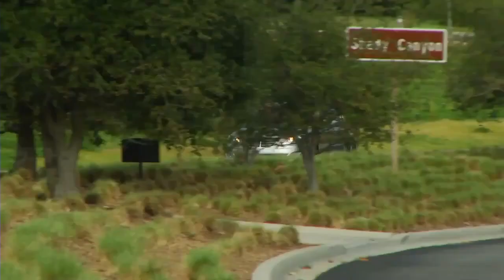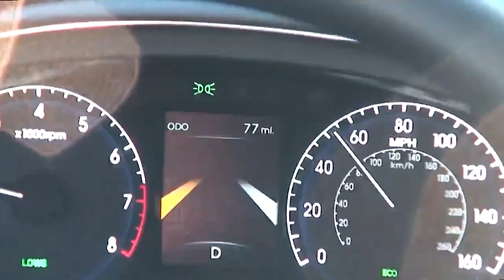2012 Hyundai Genesis 5.0L R-spec (Most Powerful V8 By Hyundai)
NEW 5.0 R-SPEC: MOST POWERFUL HYUNDAI V8 ENGINE EVER!!

The heart of the Hyundai Genesis 5.0 R-Spec model is a new Tau V8 engine producing 429 horsepower at 6,400 rpm and 376 lb. ft. of torque at 5,000 rpm. This new Tau V8 represents the most powerful Hyundai engine ever, with a higher specific output (85.8 hp/liter) than its normally-aspirated premium luxury competitors. For 2011, the Tau V8 engine family has again been named to the prestigious Ward's Ten Best Engines for the third consecutive time

The 5.0-liter cylinder bore was increased from 92 mm to 96 mm over the 4.6-liter bore for a total displacement of 5.0 liters (5,038cc). In addition to the enlarged displacement, direct injection technology has been added. This high-pressure direct injection system (over 2200 psi), dramatically increases power and torque while reducing fuel consumption and emissions. Compression ratio has been increased from 10.4 to 11.5:1 for greater thermal efficiency and output. The Tau also receives a revised bed plate for improved block rigidity and lower NVH as well as camshaft carriers and a roller timing chain to improve valvetrain stability.

TECHNICAL SPECIFICATIONS

Engine
Type: Tau V8
Overall displacement: 5,038 cc
Maximum power: 429 HP
Maximum torque: 376 ft lbs.
Length: 195.9 in.
Width: 74.4 in.
Height: 58.1 in.
Curb Weight: 3,748 lbs.
Performance
0-60: N/A